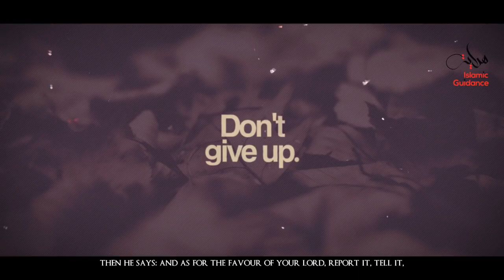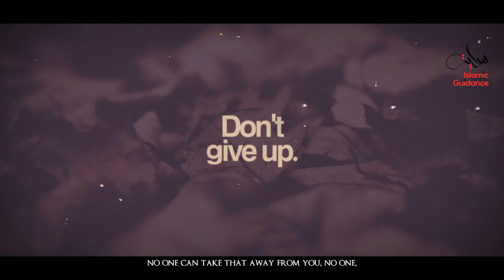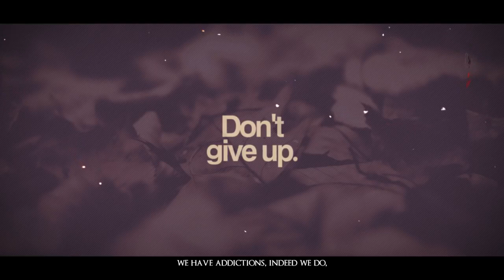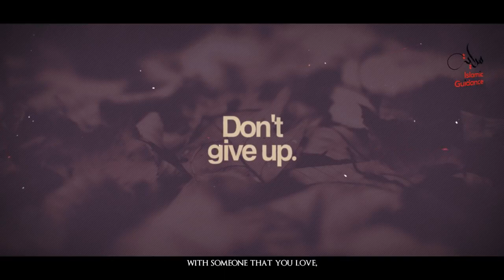Islam - Difficulties Of New Muslims